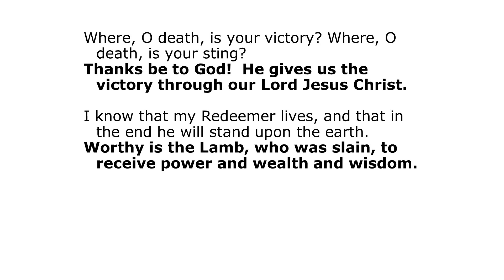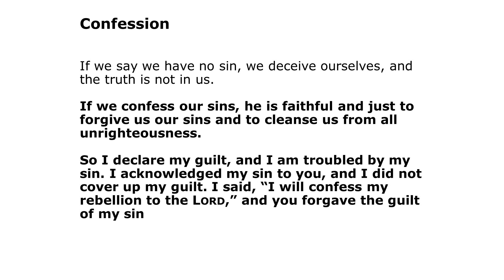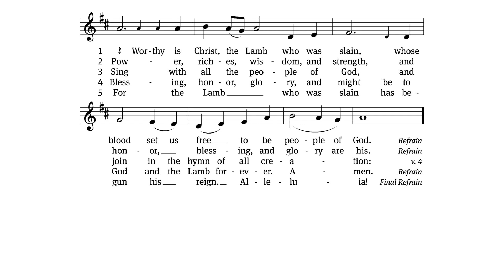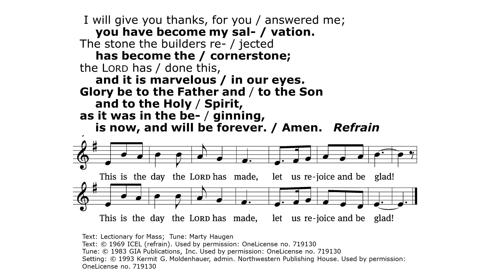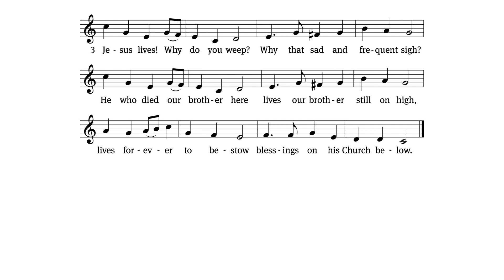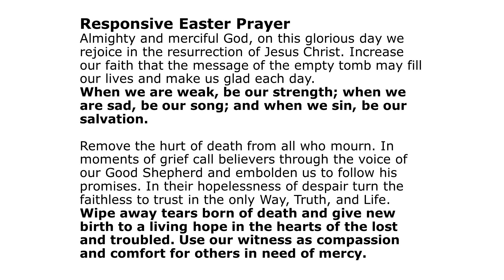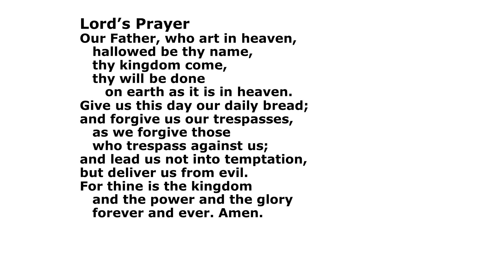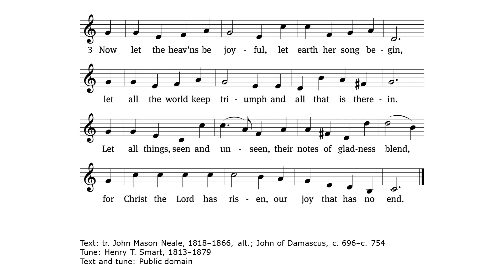St Matthew's WELS Church Service 3-31-2024